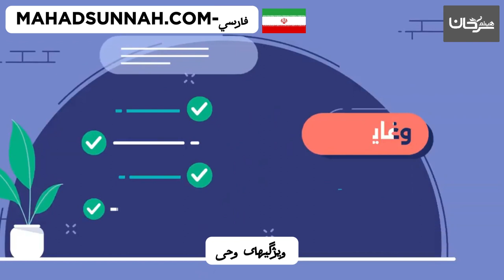ويژگيهای وحی خصائص الوحي